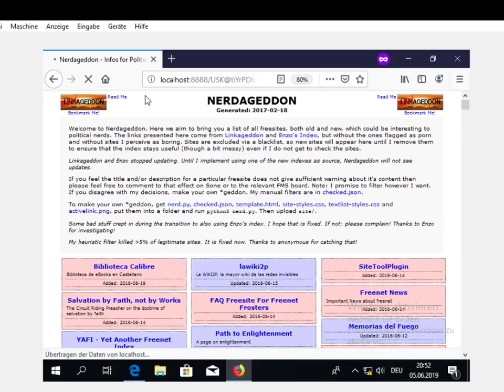Nerdageddon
Ich zeige diese Webseiten nur zu Lehrzwecken. Ich rufe hiermit zu KEINEN illegalen Sachen auf.